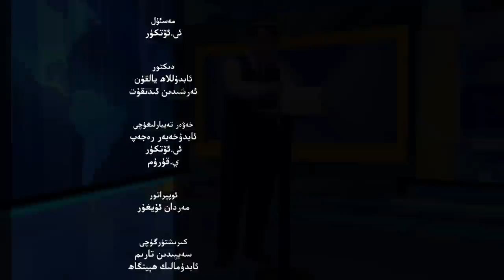ئىستىقلال كۈندىلىك خەۋەرلىرى 2022-07-02، ئامېرىكا ئەمەلدارلىرى: ئۇيغۇرلار ئىرقىي قىرغىنچىلىق قۇربانى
ISTIQLAL KÜNDILIK XEWERLIRI 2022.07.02 / AMÉRIKA EMELDARLIRI: UYGHURLAR IRQIY QIRGHINCHILIQ QURBANI